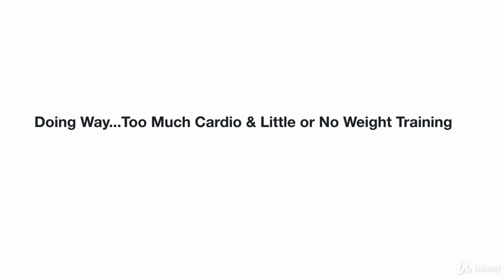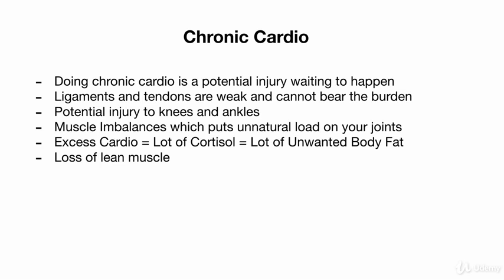Internationally Accredited Diploma in Weight Loss : # 1 Weight Loss Myth & Mistake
Internationally Accredited Diploma in Weight Loss
Learn the science, habits, strategies to lose weight in a healthy manner and keep it off permanently